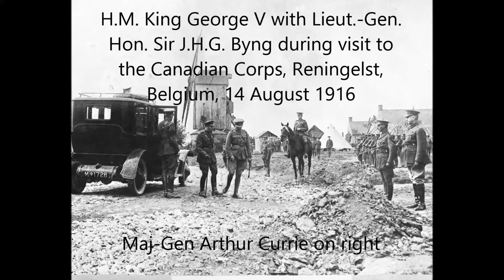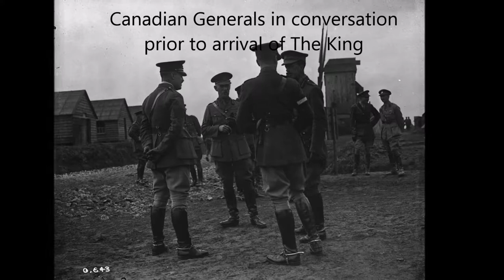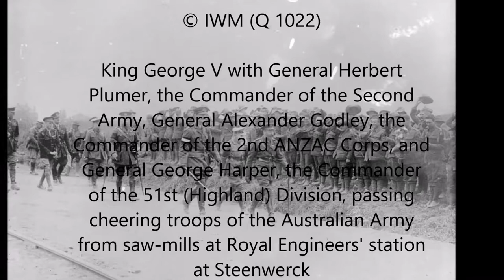King George V, Western Front, 14 August 1916 in the Great War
King George V visits the Western Front, 14 August 1916.  H.M. King George V with Lieut.-Gen. Hon. Sir J.H.G. Byng during visit to the Canadian Corps, Reningelst, Belgium, 14 August 1916.  Canadian Corps Staff Officers being presented to the King.  King George V conversing with Matron K. O. McLatchey, M.R.R.C. of No. 3 Casualty Clearing Station, Remy.  King George V watching a practice trench attack by troops of the Australian Army at the Fifth Australian School near Sailly. King George V) accompanied by Major-General Sir Julian Byng, Commander of the Canadian Corps (left), and a battalion commander, passing through rows of cheering Canadian troops of the 25th and 26th Battalions at Reninghelst, 14 August 1916.